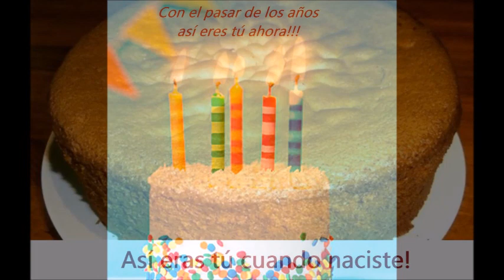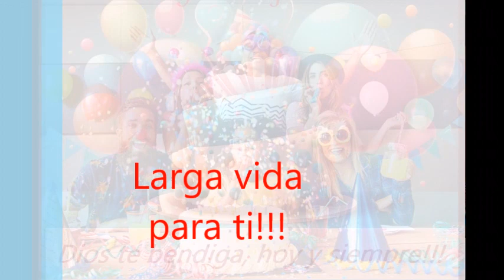CUMPLEAÑOS FELIZ Canta Manuel Fabré Cover